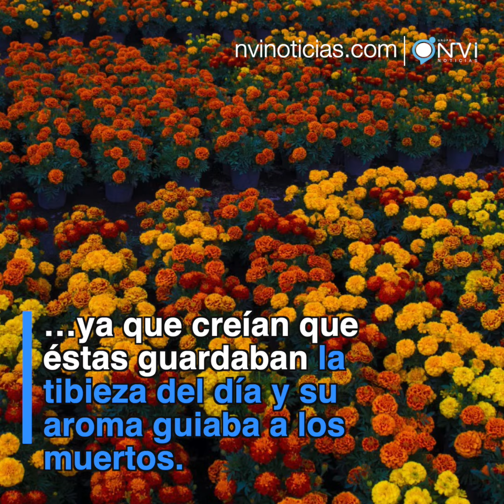Entérate | ¿Sabías que…la flor de cempasúchil es conocida como la flor de los veinte pétalos?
Es octubre y el ambiente comienza a llenarse de la belleza de la flor de cempasúchil. Esta flor mexicana es un símbolo inconfundible dentro de la tradición del día de muertos en nuestro país. Por eso, te compartimos algunos datos interesantes sobre ella.